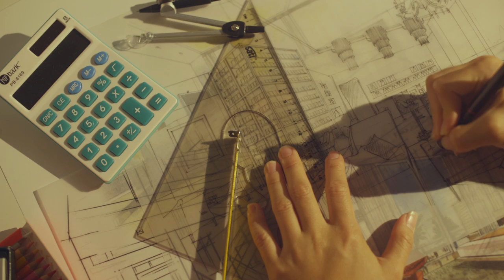AIRism for Malaysians | Work it, don’t sweat it.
Ever had to brave the heat and risk getting drenched in sweat just to get to an important meeting on time? Well, with AIRism, heat won’t get in your way and you can still look crisp for your meeting.